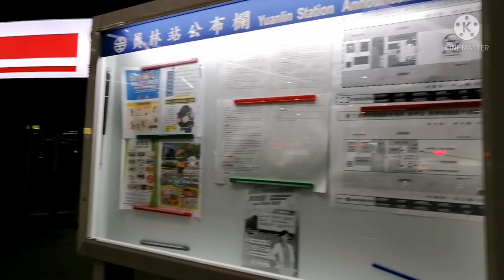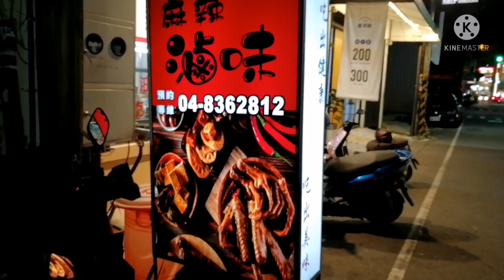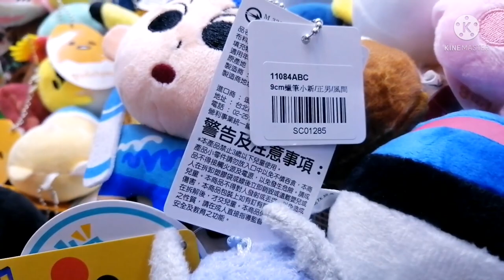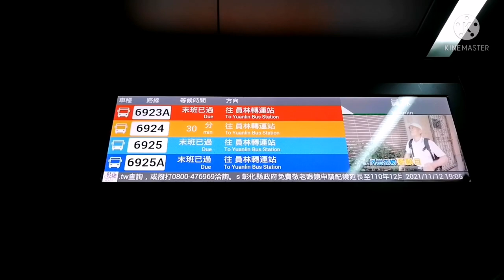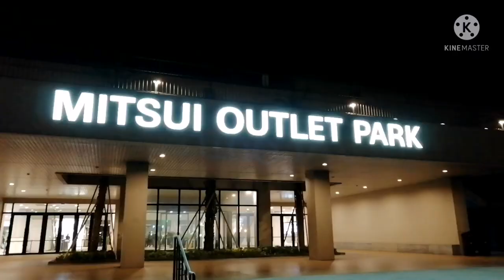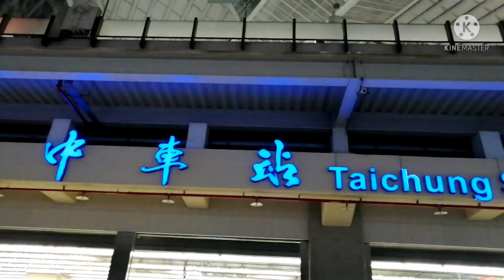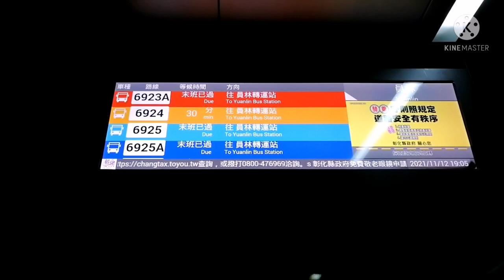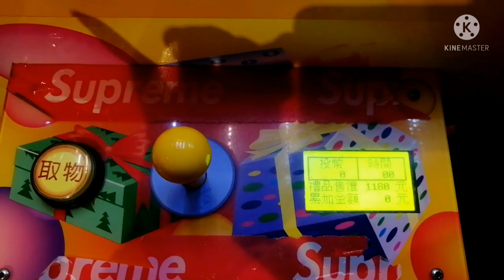Strolling around in Yuanlin Taiwan